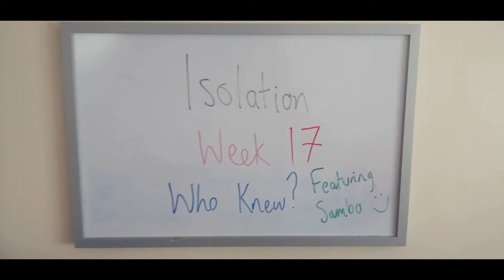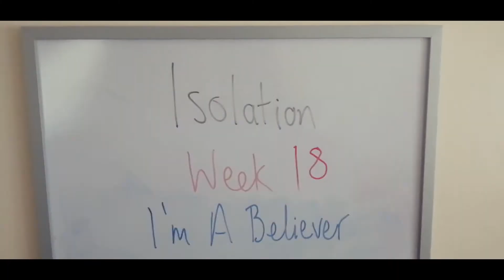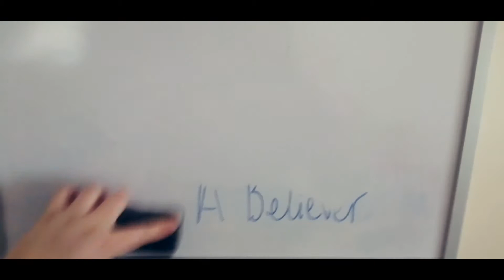I'm A Believer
The isolation madness/boredom ends.
Isolation - Week Eighteen - I'm A Believer by Smash Mouth (originally by The Monkees).